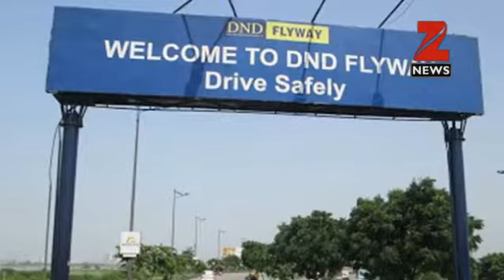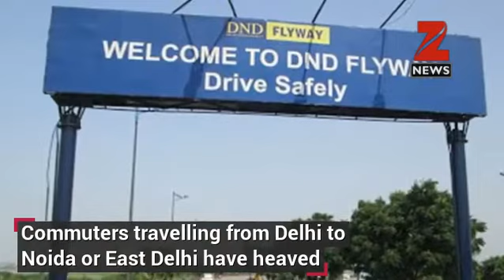DND Flyway to remain toll-free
The Delhi Noida Direct (DND) Flyway will continue to remain toll-free, with the Supreme Court on Friday upholding the Allahabad High Court verdict to stop collection of toll.